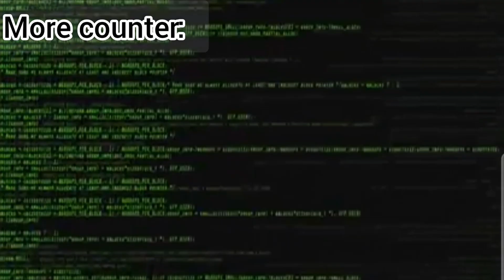Pillar John's Revenge WITH LYRICS YTP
My first YTP :)